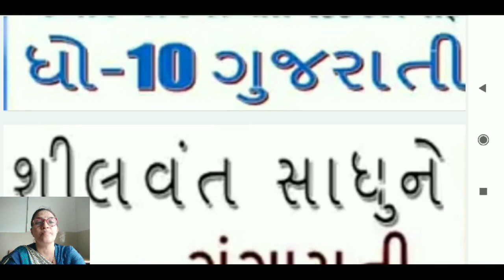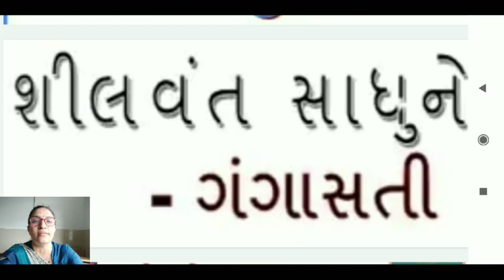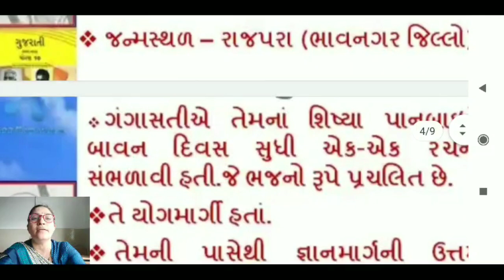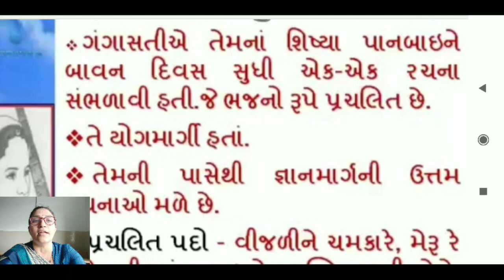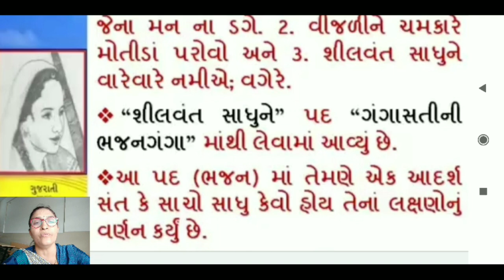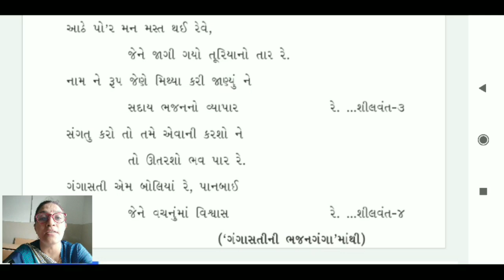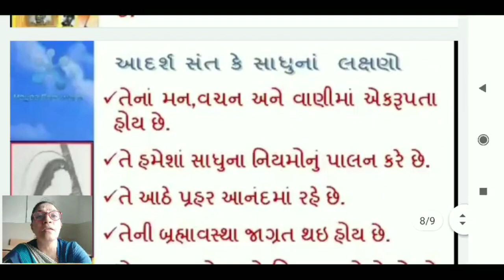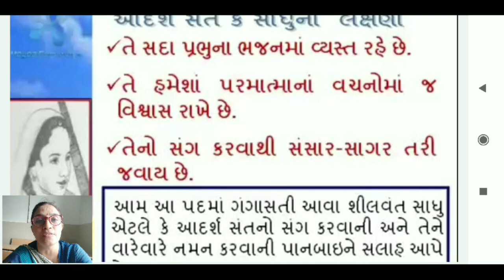ધોરણ-10-ગુજરાતી-વિડીયો-20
સરસ્વતી શિશુકૂંજ-બોરસદ